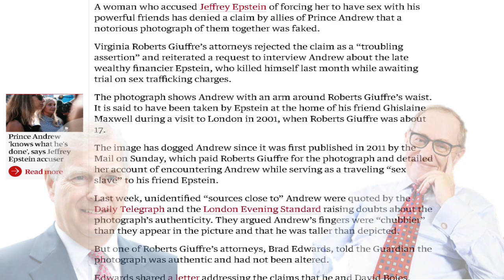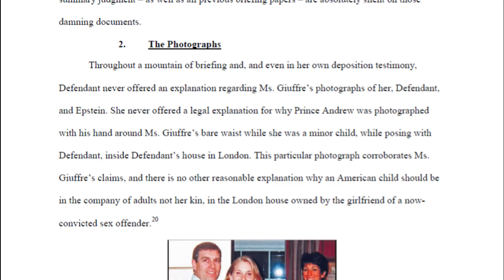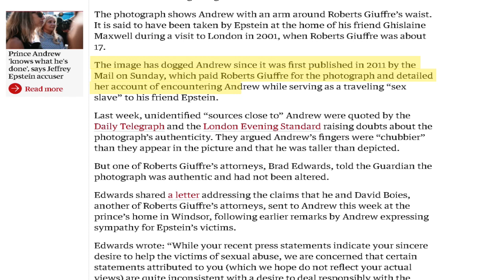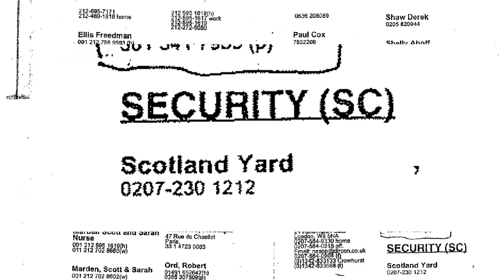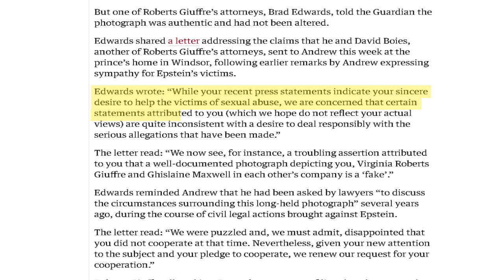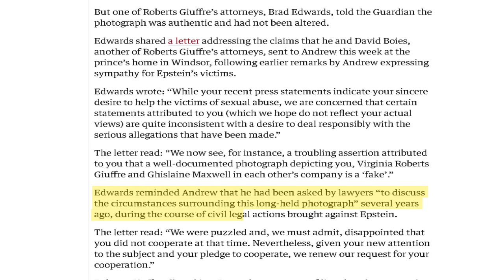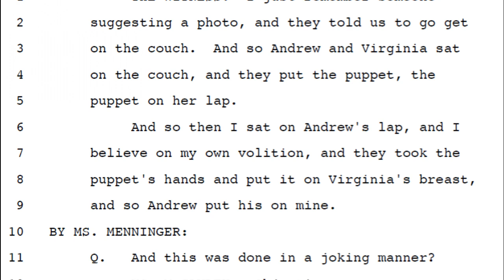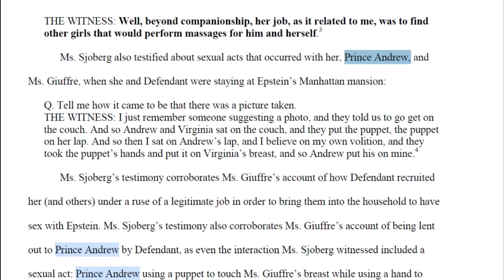Prince Andrew: “the picture is photoshopped!"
Prince Andrew and his buddies say that the photo with Virginia Roberts Giuffre was photoshopped.